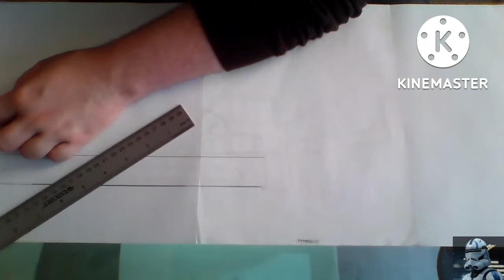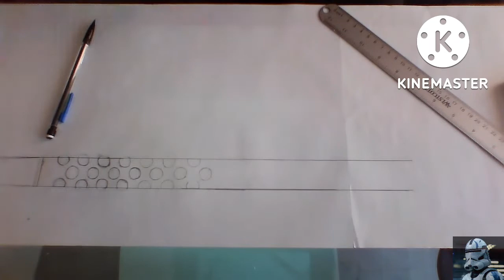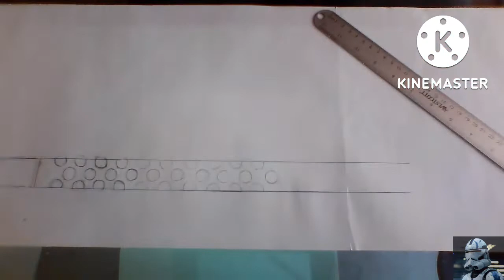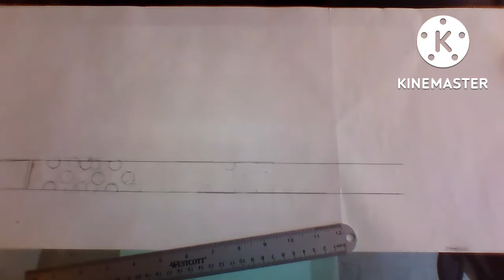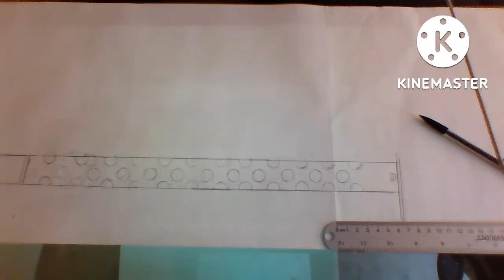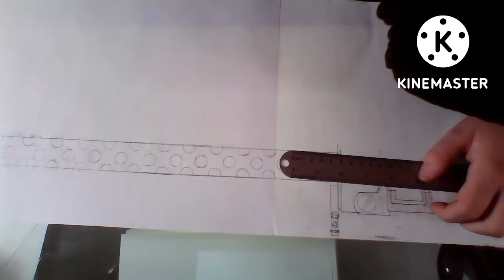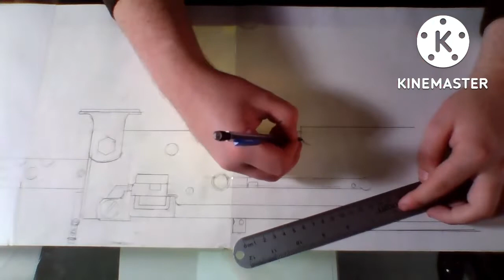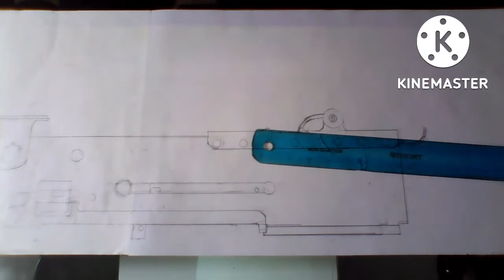Drawing M1919 Browning (Mounted) Part 1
Yes this is the first part video I have made and it most likely won’t be the last part video I will make. But I wanna say that I will be saying the history of this weapon when I draw the M1917 browning which is this machine gun except made in WW1.

Browning